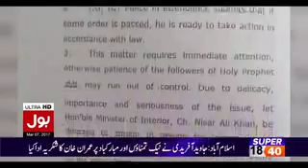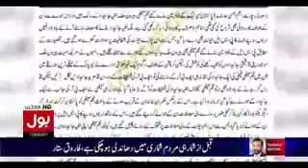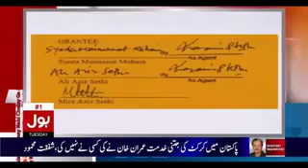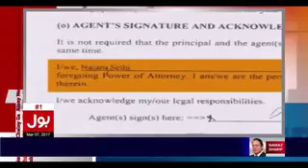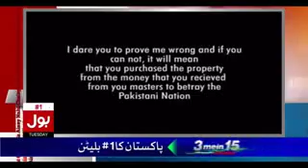Pakistan got frightened from our Greater India movement